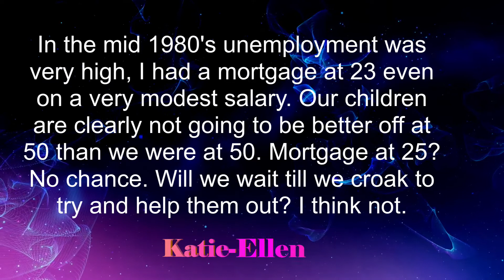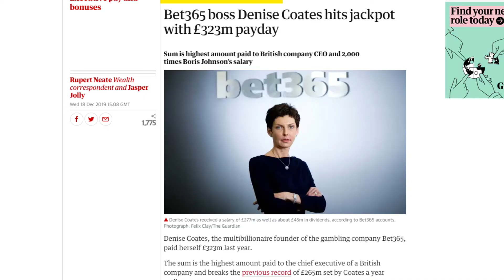The Next Six Months Episode 9: What's Wrong with Meritocracy?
What will things look like in the next six months? Will things ever get back to “normal”? And what are the mega-forces shaping our future?
In this series of daily videos, management guru Mark Thomas explores some of the key issues we all face… and what we can do about them.

On today’s show, Mark answers viewers’ questions, and asks - What’s Wrong With Meritocracy? In a country where the boss of an online gambling company can earn more than the combined salaries of 13,000 nurses… have we got our priorities right?

Leave a question for Mark in the comments section below and he’ll answer on a forthcoming show.

Buy Mark’s book “99% - How We’ve Been Screwed And How To Fight Back”